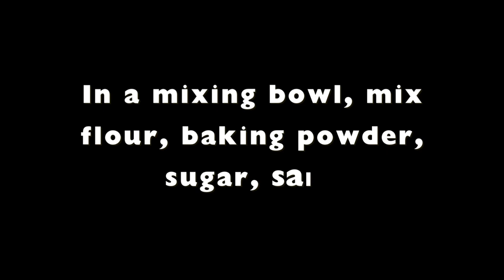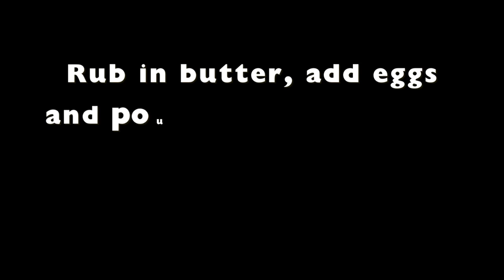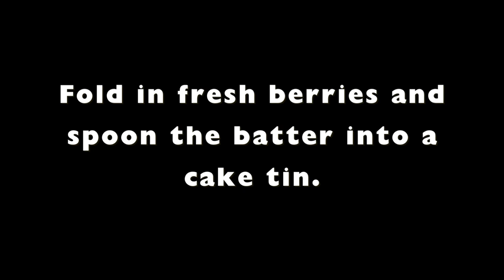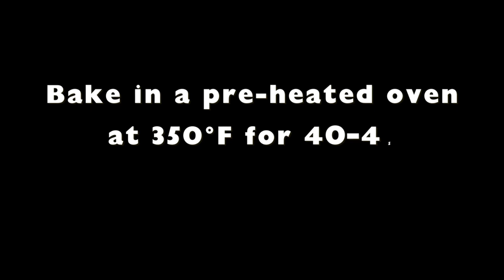The Secret to Gluten-Free Rice Cake Recipe with Berries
In this video, learn the secret to making a delicious gluten-free rice cake with juicy, fresh berries. This recipe is perfect for those with dietary restrictions or anyone looking for a tasty and healthy dessert option. Get ready to satisfy your sweet tooth in a nutritious way with this amazing dish. ricecake glutenfreebaking kenyancooking @simplygoodfood